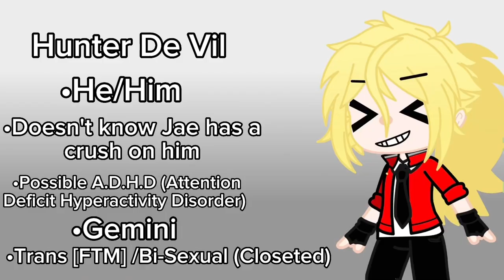QnA/Dare Vid time! (With Hunter ^^)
I might do multiple parts just for fun, we'll see! ^^

Rules:

Do's

•Questions✅
•Dares✅
•Wholesomeness✅
•Meeting different characters from different shows/movies/fandoms✅
•AU requests✅
•Requests✅

Don'ts

•S3xu@l stuff❌
•H0m0ph0b!@❌
•Bullying❌

Have fun commenting! ^^